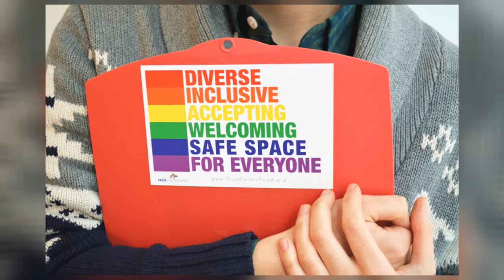Tar Heel Teachers Presents: Supporting LGBTQIA+ Youth in NC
In this special conversation, Marlow Artis is joined by advocates to discuss the support and resources that are available to LGBTQIA+ youth in NC. The panel includes Rebby Kern (They/Them) -  Director of Education Policy for Equality NC, Shelly O’Rourke (She/Her) - Executive Director of the Frank Harr Foundation, Roy Philbrick (He/Him) - Youth OUTright Board Member, and Craig White (He/Him or They/Them) - Supportive Schools Director for the Campaign for Southern Equality.